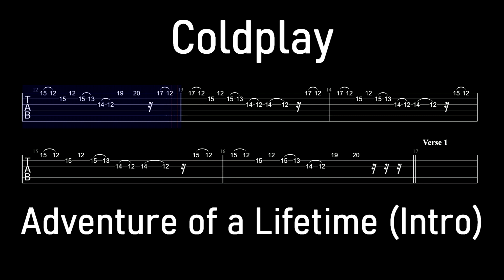Coldplay - Adventure of a Lifetime (Intro) // Guitar TABS